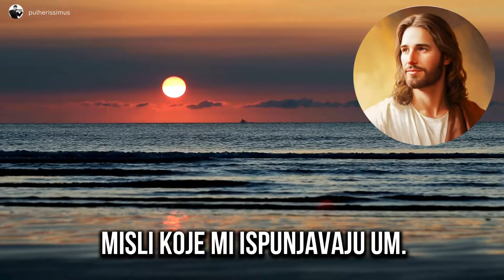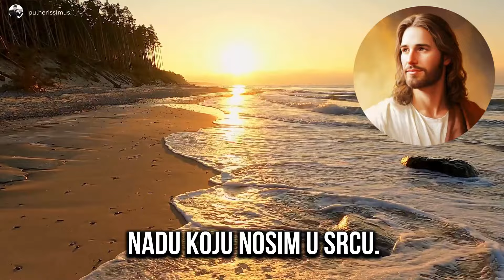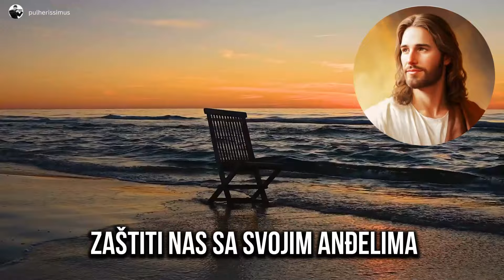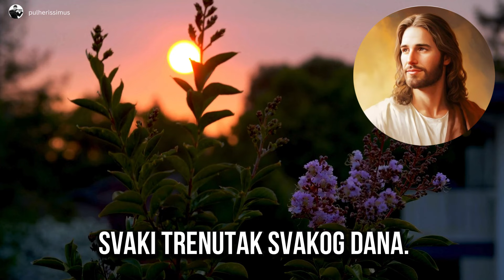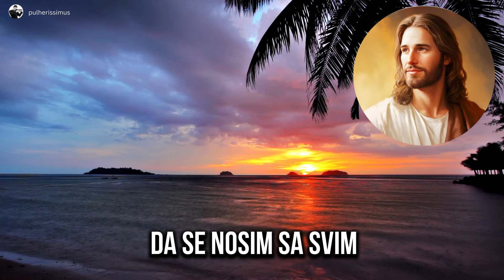OVA MOLITVA VAM DONOSI MIRNU NOĆ I BOŽJI BLAGOSLOV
U ovoj večernjoj molitvi, predajemo svoje brige i terete Gospodinu, tražeći Njegovu zaštitu i mir prije nego što odemo na počinak. Molimo za snagu da se suočimo s izazovima koji su pred nama, i zahvaljujemo na blagoslovima koje smo primili. Ova molitva pruža utjehu i ohrabrenje, podsjećajući nas da Bog uvijek bdije nad nama, pružajući nam mir i sigurnost. Pridružite se našem molitvenom zajedništvu, pretplatite se na naš kanal i podijelite ovu molitvu sa svojim prijateljima i obitelji. Neka vas Božja ljubav i mir prate kroz noć.

🙏 BOG SE ODAZIVA NA TVOJU MOLITVU - SADA TRAŽI POMOĆ I ZAŠTITU OD BOGA KOJI TE ŠTITI